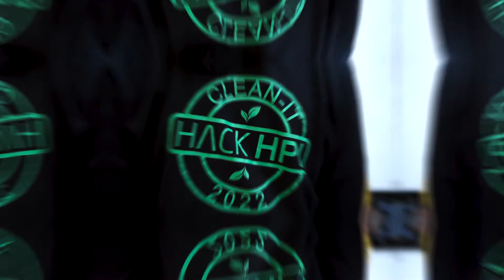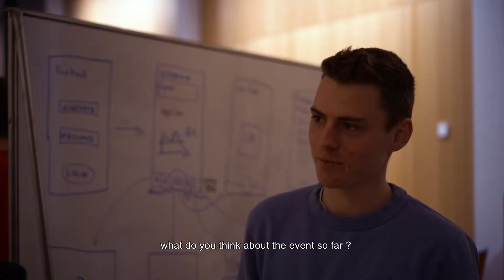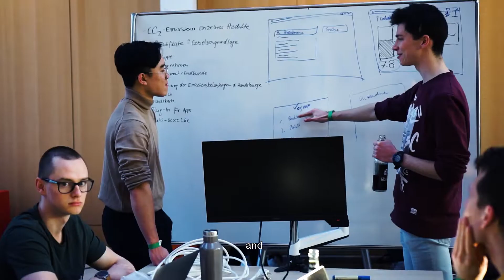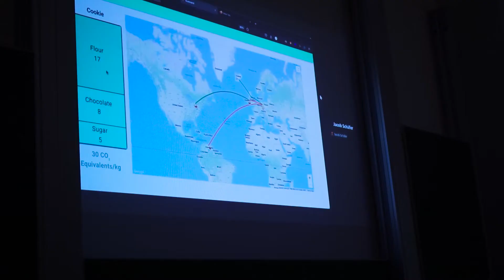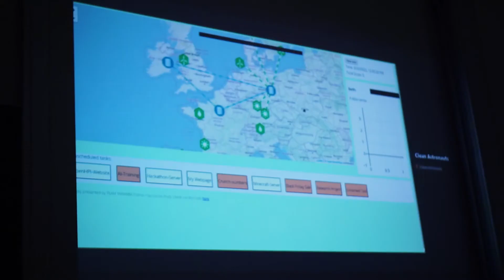HackHPI 2022: Studierende entwickeln nachhaltige IT-Lösungen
Für eine nachhaltigere Digitalisierung: Am 19. und 20. März kamen internationale Studierende mit unterschiedlichen Hintergründen am Hasso-Plattner-Institut in Potsdam zusammen, um anhand von realen Herausforderungen - bereitgestellt von SAP, Huawei und VMware - gemeinsam nachhaltige IT-Lösungen zu entwickeln. Organisiert wird der jährliche Hackathon von Studierenden des HPI Connect Klubs.